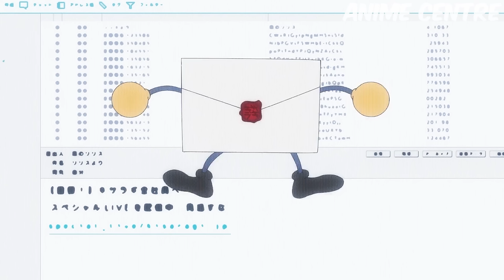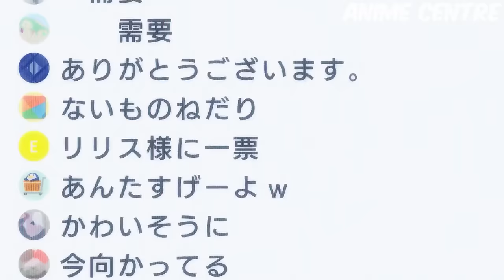Lonely Boy Rejected By His Girlfriend So He CLAPS Demon Girl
Welcome to Anime Centre! We're all about your favorite anime. Get quick recaps, meet cool characters, and stay up-to-date.